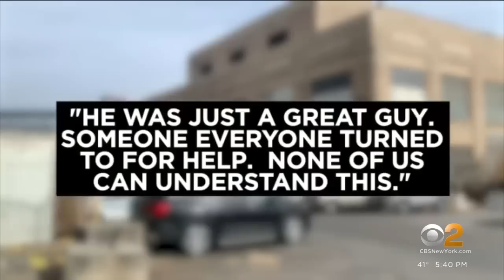SPCA of Westchester overwhelmed with support after rescuing cats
An estimated 200 cats were found inside a residence in Yonkers. This comes as the SPCA of Westchester says it is overwhelmed with support after rescuing over 150 cats from a separate hoarding situation in Yorktown. CBS2's Tony Aiello reports the need for help keeps growing as rescued cats deliver kittens.